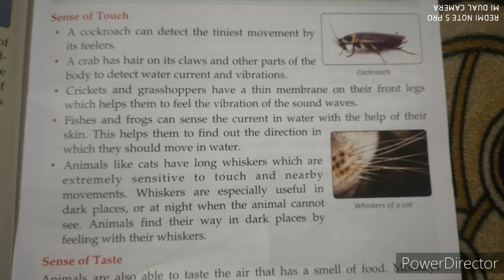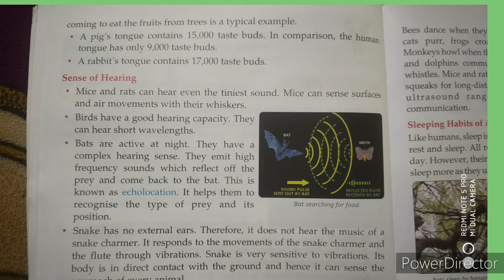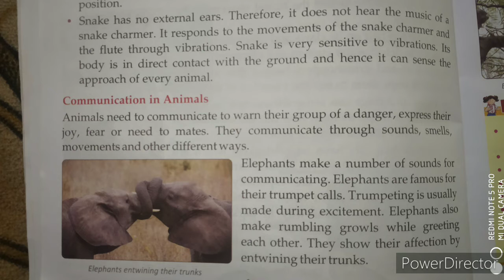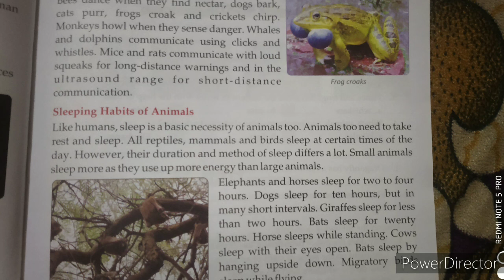CLASS 5 | EVS | CHAPTER 3 | PART 2